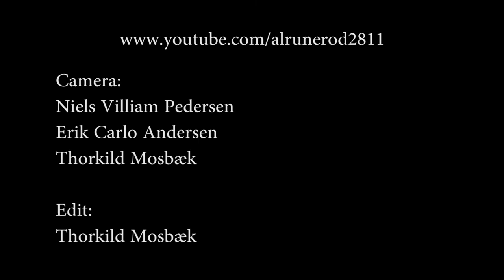POVL DISSING - Sig mig hvor mange (2011)